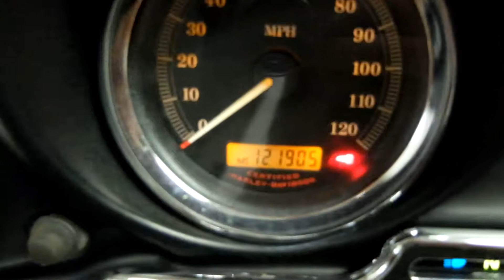2006 Harley Davidson Electra Glide Ultra Classic FLHTCUI Used Motorcycle Parts For Sale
for use parts of this bike and thousands of others.